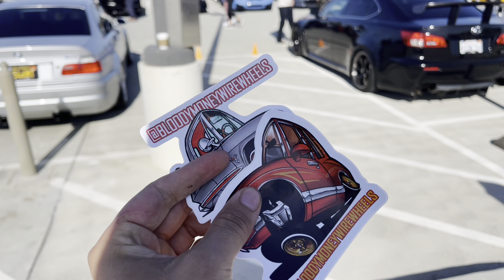Southern Cali Cars And Coffee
From San Diego back to San Clemente definatly and eventful Saturday.
Also vlogging is fun but my other style is better for me .
Maybe ill do a mix